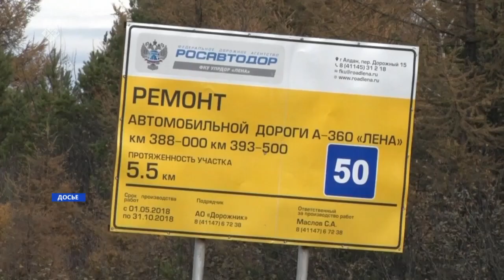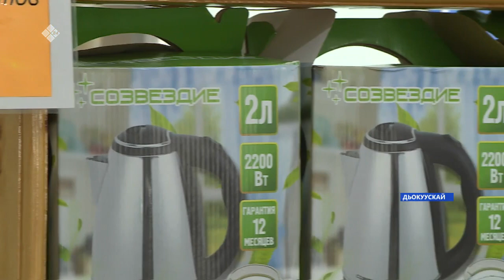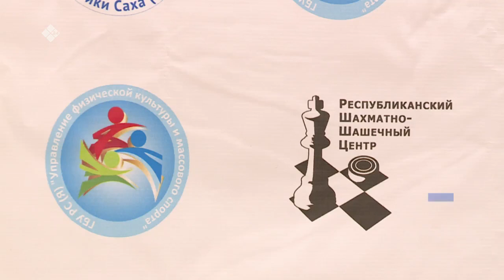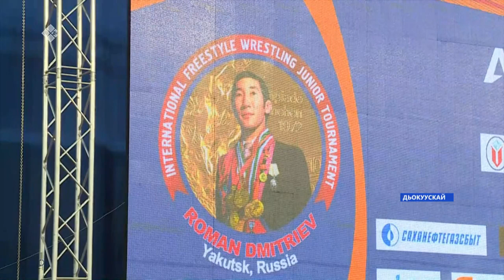«Саха сирэ» информационнай биэрии. Муус устар 30 күнэ, 20:30ч.